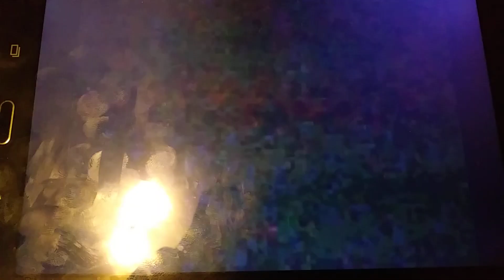Primer Impacto Fin De Semana Univision HD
Ilia Calderon